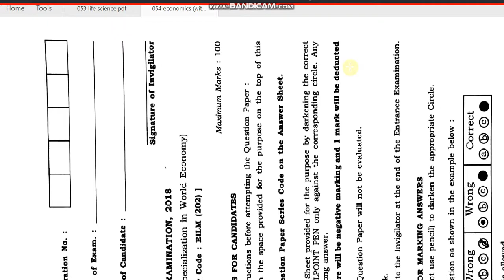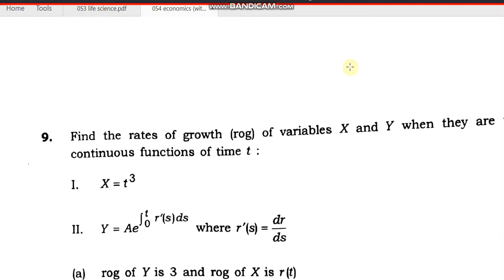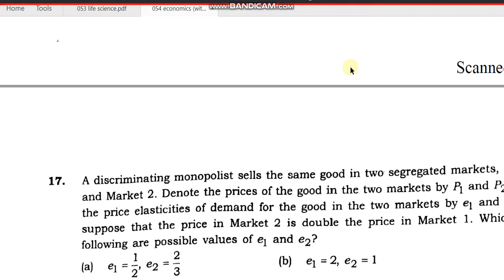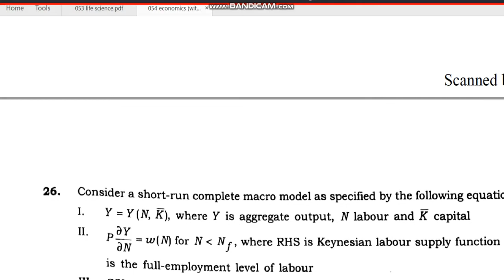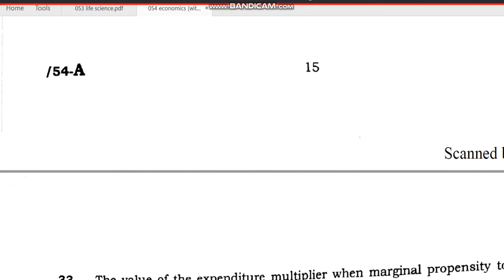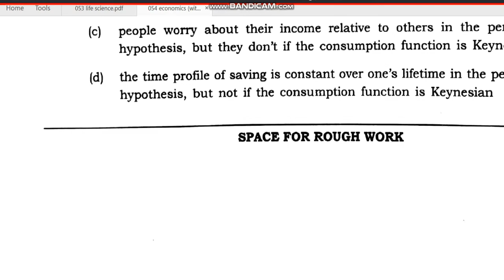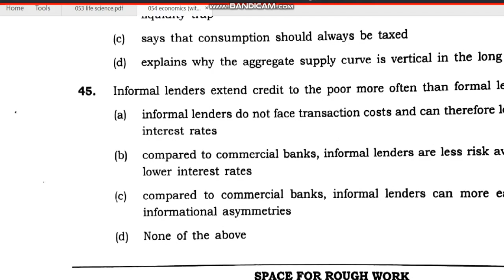JNU economics with specialization in word economy Entrance paper 2018 by hitesh kumar